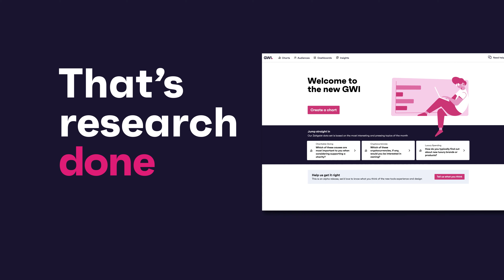GWI New Platform: Knowing your audience